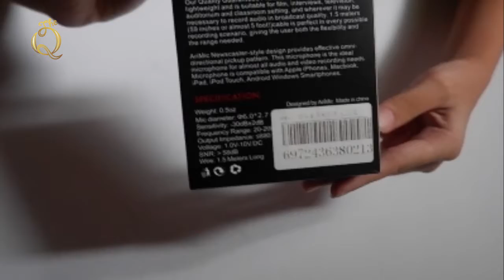Mic Clip On DI BAWAH 200K !!!!!!!! Arimic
Silahkan simak video ini sampai habis, ini merupakan pendapat pribadi saya, tidak di endorse maupun disponsori,  keputusan terakhir ada di tangan kalian, layak kah untuk dimiliki.

Berikan comment, pendapat bagi kalian yang memiliki pengalaman tentang mic clip on ini, atau ingin bertanya, silahkan tulis di kolom komentar.

cool music :
Special Thanks to :